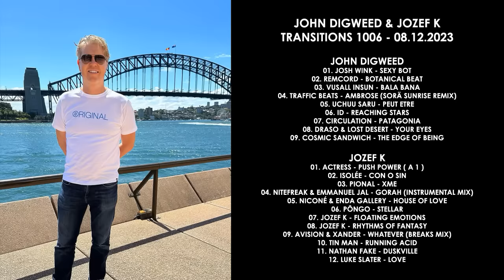JOHN DIGWEED (UK) & JOZEF K (UK) @ Transitions 1006 08.12.2023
John Digweed:
01. Josh Wink - Sexy Bot
02. Remcord - Botanical Beat
03. Vusall Insun - Bala Bana
04. Traffic Beats - Ambrose (Sorä Sunrise Remix)
05. Uchuu Saru - Peut Etre
06. Id - Reaching Stars
07. Circulation - Patagonia
08. Draso & Lost Desert - Your Eyes
09. Cosmic Sandwich - The Edge Of Being

Jozef K:
01. Actress - Push Power ( A 1 )
02. Isolée - Con O Sin
03. Pional - Xme
04. Nitefreak & Emmanuel Jal - Gorah (Instrumental Mix)
05. Niconé & Enda Gallery - House Of Love
06. Pôngo - Stellar
07. Jozef K - Floating Emotions
08. Jozef K - Rhythms Of Fantasy
09. Avision & Xander - Whatever (Breaks Mix)
10. Tin Man - Running Acid
11. Nathan Fake - Duskville
12. Luke Slater - Love